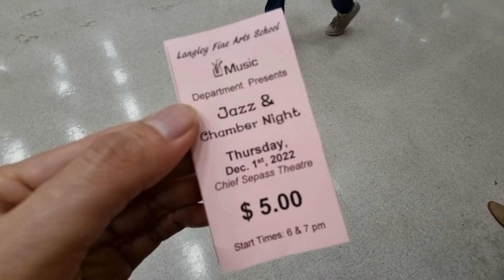LFAS Chamber & Jazz Night 2022 / MOON RIVER